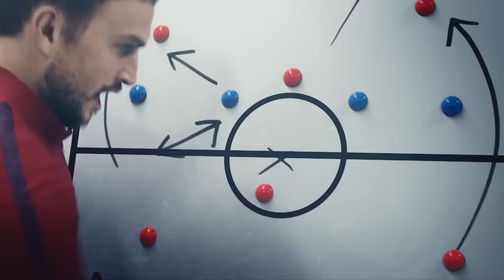GTA 5 pero en LOS JUEGOS DEL CALAMAR 😱🐙 MIKECRACK GTA 5 ONLINE #16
Nos enfrentamos a los Juegos del Calamar pero en GTA 5 Online (Squid Games) ¿Quién sobrevivirá?

⏰ TIEMPOS ⏰
0:00 Intro
1:18 Top Eleven
2:27 Luz Verde Luz roja
4:15 Juego de la Galleta
7:14 Juego de la Cuerda
8:44 Prueba de los Cristales
11:29 Juego del Calamar